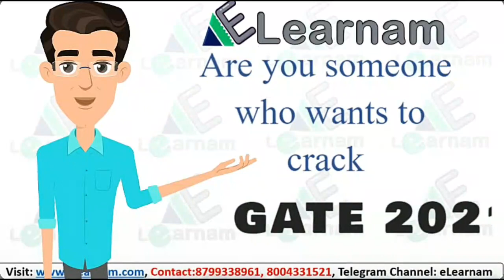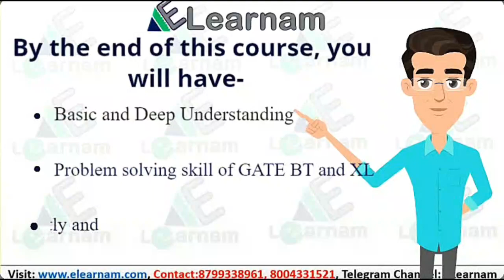Shortest Trick Ever| Solve करो 1 Min. में | Enzyme MM equation Problems | Virendra Singh